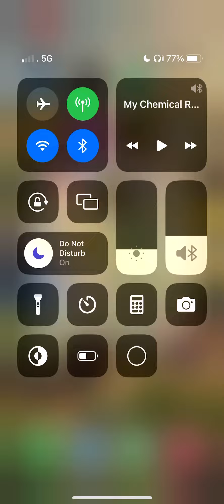Tribute to the Anzacs